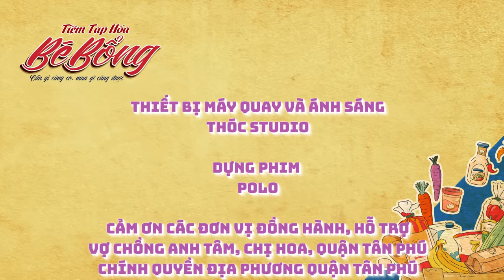Hồ Bích Trâm nghi ngờ Hà Trí Quang và Lê Nam lấy trộm...???